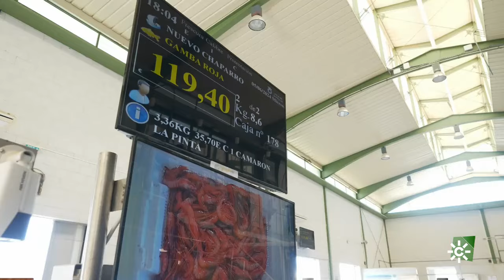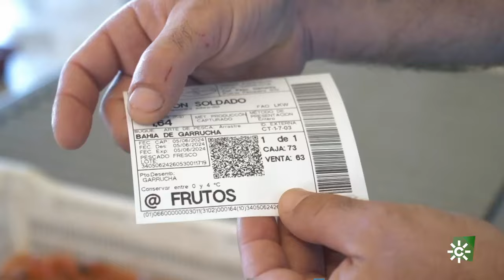Cómetelo | Las exquisiteces que llegan al puerto pesquero de Garrucha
El chef Enrique Sánchez prepara rodaballo a la naranja, un plato para chuparse hasta los dedos. Este es uno de los productos que las embarcaciones pesqueras llevan al puerto almeriense de Garrucha.

Visita CanalSur Más para ver los programas completos.

Y tienes más noticias con trucos y recetas destacadas en la web de "Cómetelo":